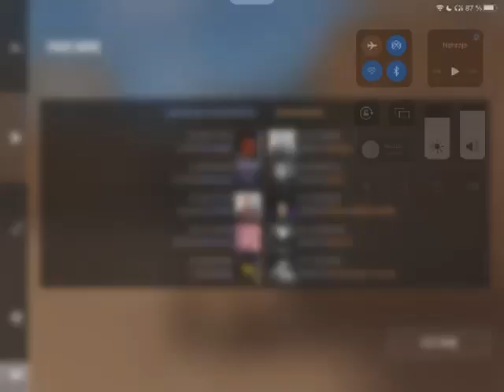Clowns putting me off playing comp for real (cheater report)